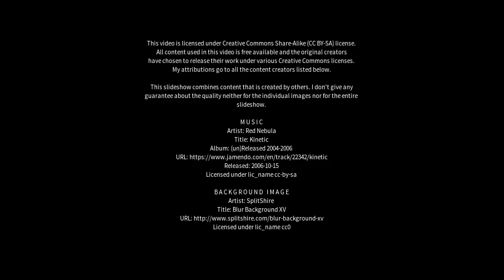Best places to visit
Best places to visit - Tarumã (Brazil) Best places to visit - Slideshows from all over the world - City trips, nature pictures, etc.